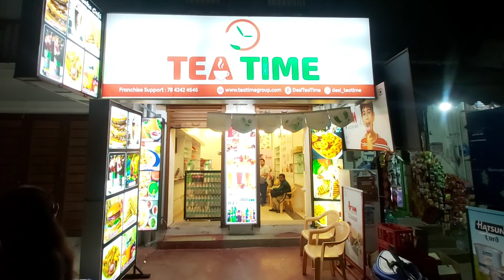DIML - Short & Sweet Sunday Vlog | Sunday Market shopping | Vlog in Tamil | என் வாழ்வில் ஒரு நாள்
Hey everyone! I hope you guys liked it!

A day in my life vlog | Sunday market | Tamil | Sunday vlog

Love
Mala krishnan